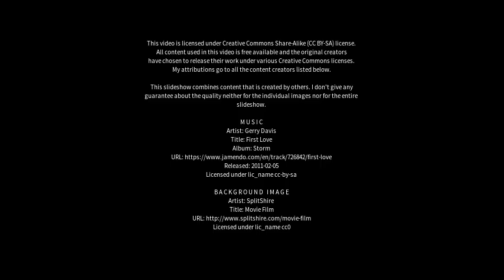Best places to visit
Best places to visit - Duntocher (United Kingdom) Best places to visit - Slideshows from all over the world - City trips, nature pictures, etc.